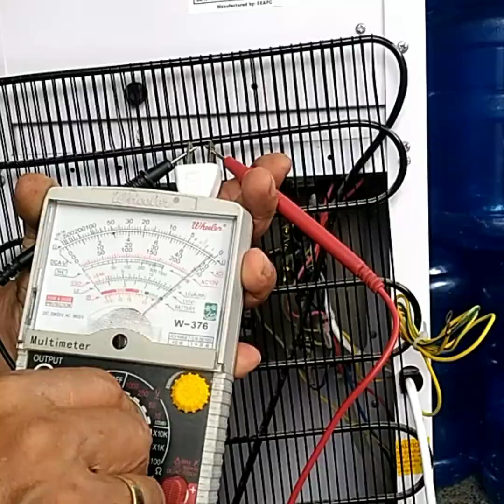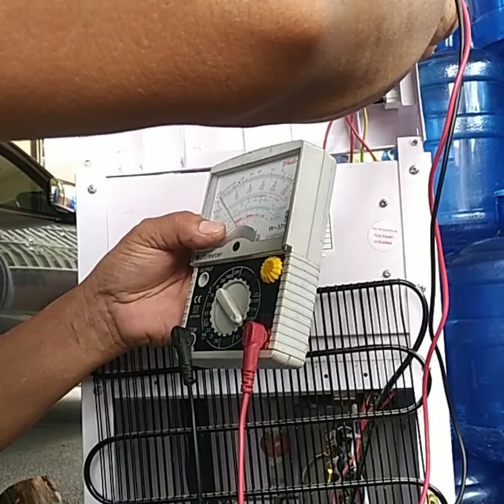dalawa dispencer iba iba ang nasira.repair youtube #highlights